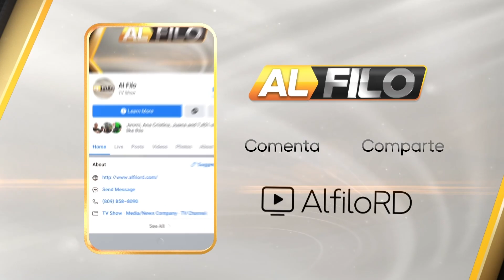Nicole Pichardo / Miembro de la dirección Política, Opción democrática